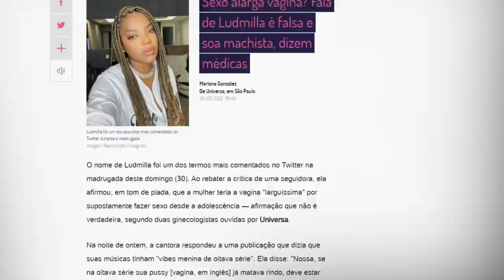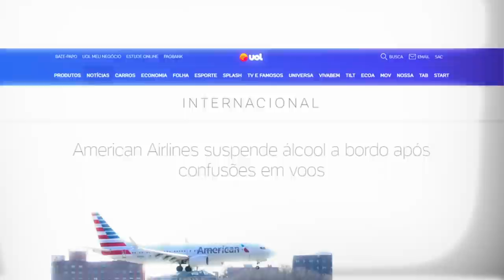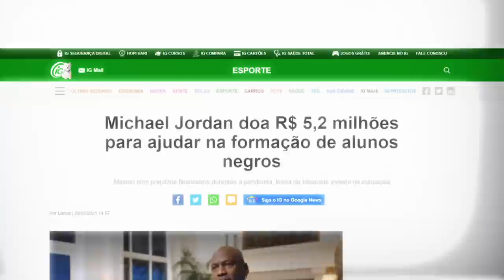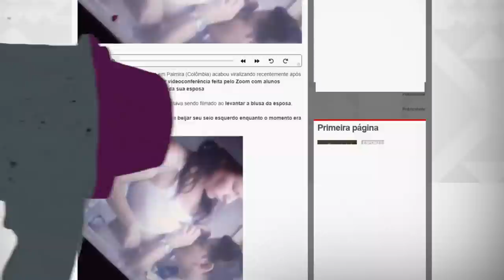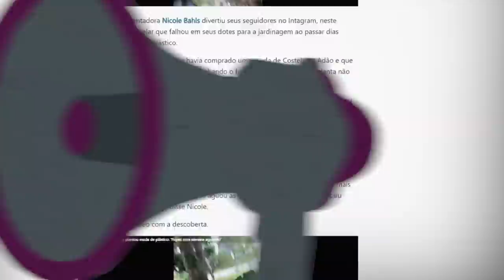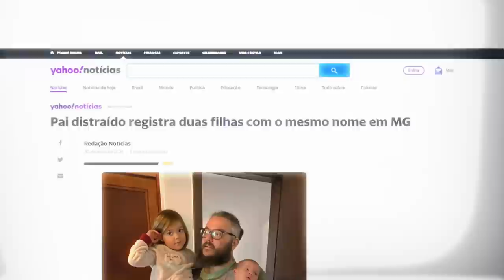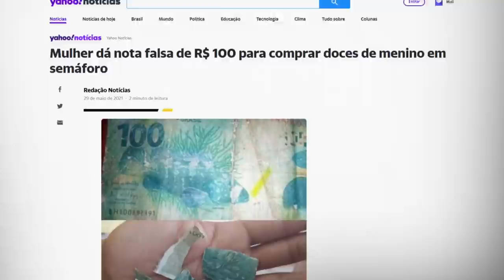CRAQUE NETO CRITICA EX-BBB E COMENTA NOTÍCIAS DA SEMANA | TUDO MENOS BOLA #59